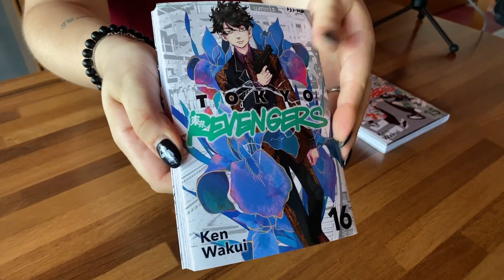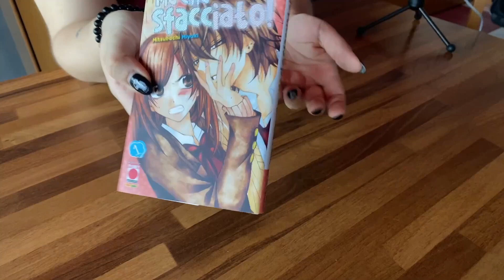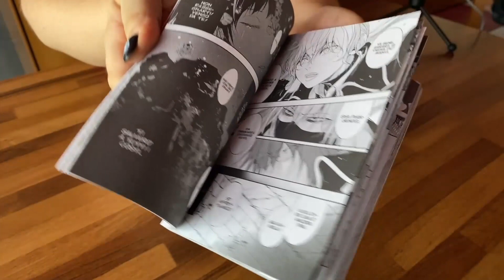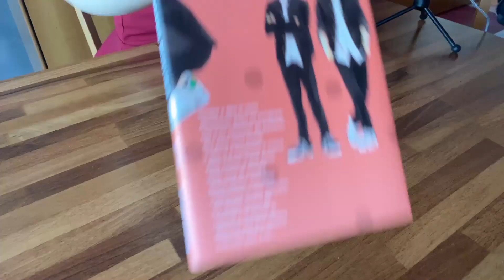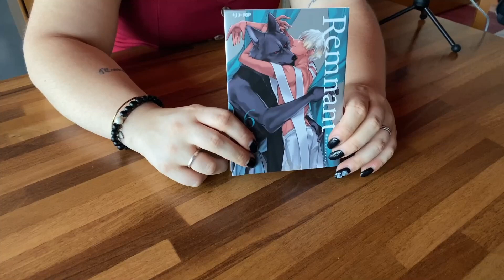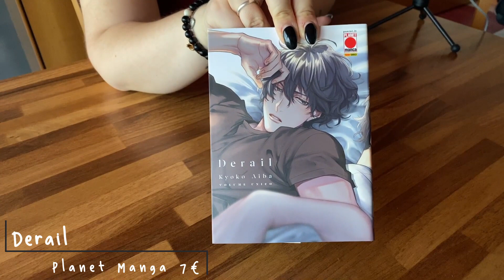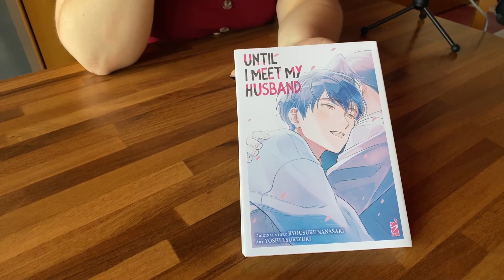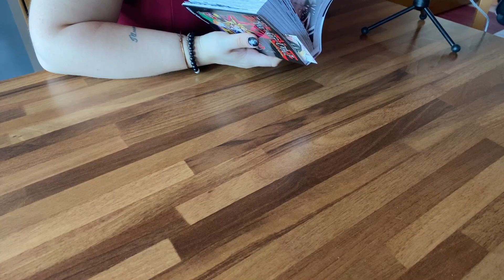Luglio 2022 | UNBOXING MANGA MENSILE 📦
Ciao a tutti ragazzi! Benvenuti in un nuovo video unboxing del mese! Spero tanto che vi piaccia il video e fatemi sapere nei commenti se anche voi avete comprato qualche volume, oppure se avete considerazioni! ❤️

⚠️IMPORTANTE⚠️
Ho creato un form nel quale mi potete richiedere video recensioni oppure propormi idee per dei video, ve lo lascio qui

Capitoli:
00:00 | INTRO
01:45 | SHOUNEN
04:19 | SHOUJO
13:32 | YAOI
27:36 | PANORAMICA MANGA
28:17 | OUTRO